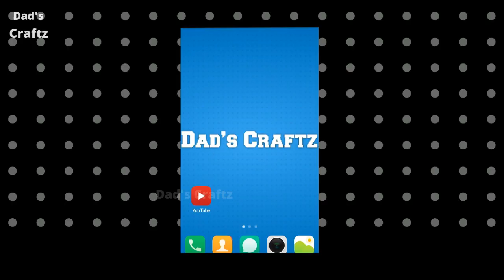How to make 3D Hologram at home using smartphone - DIY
3D Hologram is not that big thing to afford. Just using a bottle you can make yours in home. 3D Hologram in Home.

1) PET Bottle
2) Cellophane tape(Tape)
3) Smart Phone/Tab

Search 3D Hologram Video in Youtube play the video and Place the pyramid shaped in middle of the video. Don't forgot to increase the brightness of the phone when playing.

Support us to do More.

Dad's Craftz